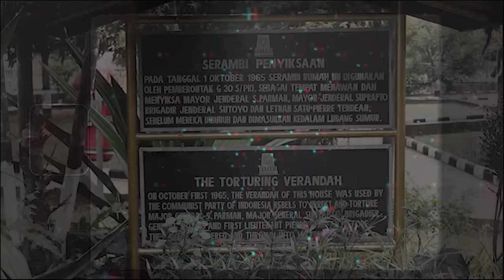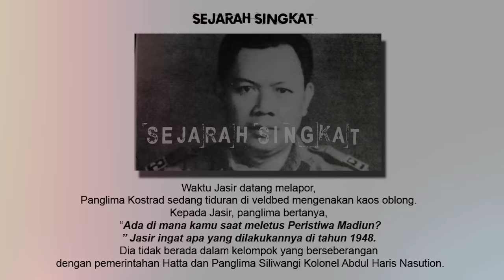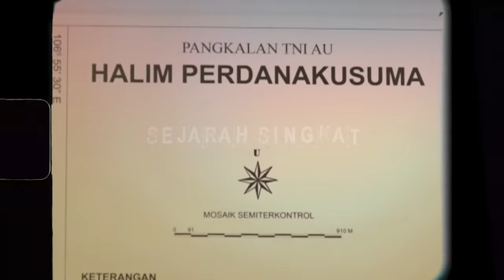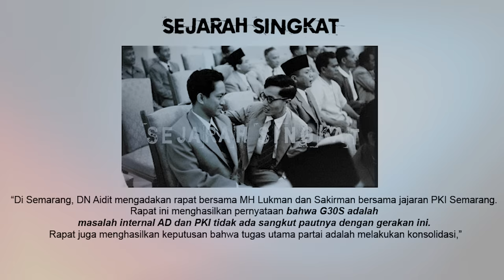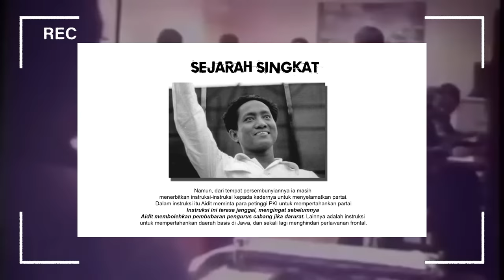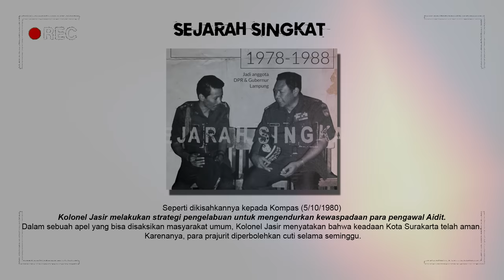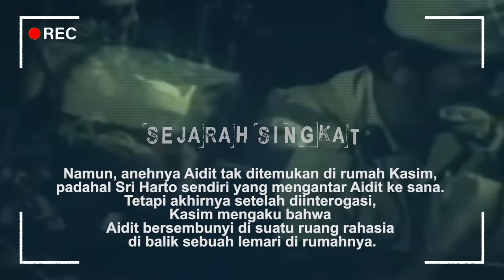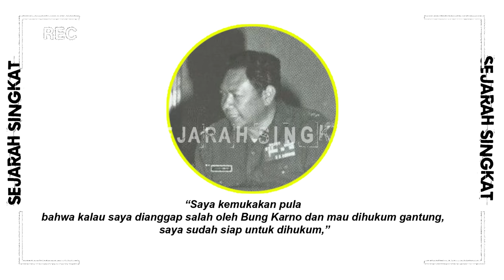Perintah Langung Mayjen Soeharto, Bereskan Aidit ! Siap Kerjakan ! Kisah Tewasnya Aidit !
Di pengujung waktunya, Aidit berpidato. Berapi-api pula. Itu bikin Jasir kesal. Tak ingin mendengar ocehan Aidit lebih lama lagi, Jasir meletuskan senjatanya. Aidit tewas terjungkal ke sumur.

Sumber :
1. Buku G30S PKI Pelaku Pahlawan & Petualang | Julius Pour
2. Historia.id
3. Tirto id